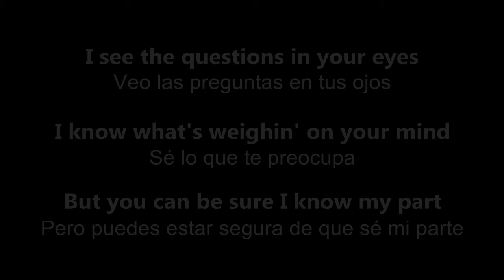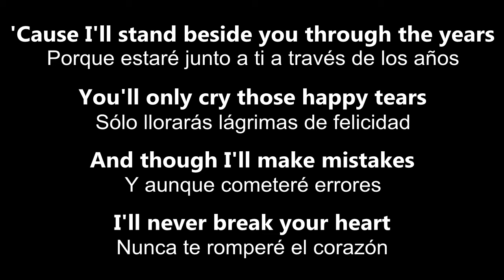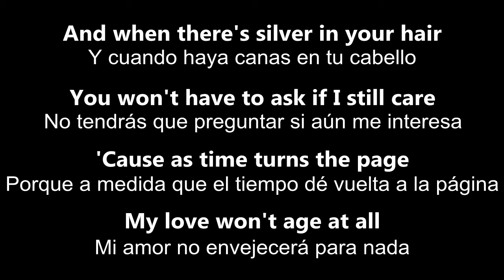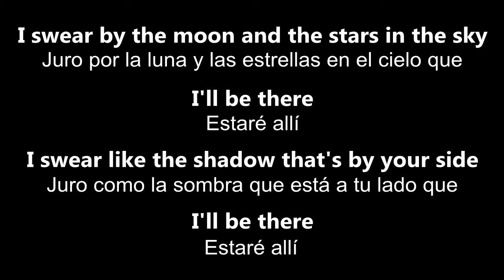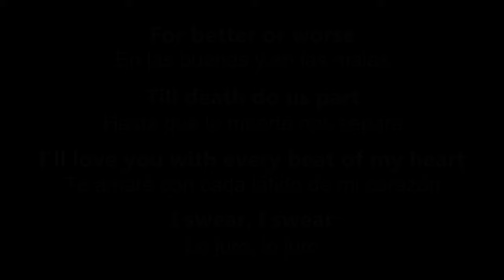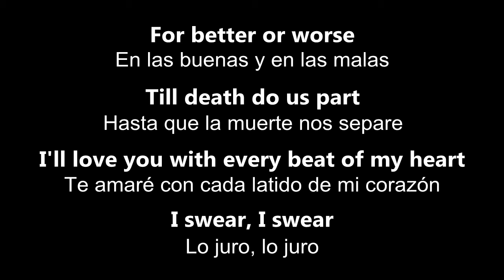♥ I Swear ♥ Lo Juro ~ por John Michael Montgomery - Letra en inglés y español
♥ I Swear ♥ Lo Juro ~ Esta canción por John Michael Montgomery en el estilo "country" fue un éxito número uno en 1993. Subtitulada en inglés y español. Si está aprendiendo inglés y quisiera aprender el vocabulario y mejorar su pronunciación, el vocabulario y mi lectura lenta de la canción están en mi página web ♥♫♥ La lectura está en la parte inferior del vocabulario.
Esta canción es excelente para aprender cómo expresar una acción en el futuro.
Para expresar acción en el futuro en inglés se usa 3 palabras:

(1) la palabra que indica la persona o sujeto que actúa, como: I, you, he, she, it, we, they, etc.
(2) la palabra “will” que indica que la acción ocurrirá en el futuro
(3) la forma básica del verbo que indica lo que es la acción

Ejs.
estaré = I will be
seré = I will be

Es muy común usar formas contraídas entre la “persona” y la palabra “will”.
Una forma contraída se llama una “contraction” en inglés.

Una contracción es una palabra o frase que ha sido reducida al eliminar una o más letras.
En la escritura, el apóstrofo toma el lugar de las letras que faltan.

Ejemplos de las contracciones en el futuro de la canción:
I will = I'll
you will = you'll
we will = we'll

Para formar una acción negativa, se pone la palabra "not" después de "will" o la contracción entre la persona y will:
I will not = I'll not
you will not = you'll not
we will not = we'll not

Es muy común usar la contracción "won't", que significa "will + not".

I will not = I won't
you will not = you won't
we will not = we won't

Ejs. de la canción:
(1) Estaré junto a ti a través de los anos
I’ll stand beside you through the years

(2) Y aunque cometeré errores
And though I’ll make mistakes

(3) Nunca te romperé el corazón
I’ll never break your heart

(5) Te amaré con cada latido de mi corazón
I’ll love you with every beat of my heart

(6) Te daré todo lo que pueda
I’ll give you everything I can

(7) Construiré tus sueños con estas dos manos
I’ll build your dreams with these two hands

(8) Sólo llorarás lágrimas de felicidad
You'll only cry those happy tears

(9) No tendrás que preguntar si aún me interesa
You won’t have to ask if I still care

(10) Mi amor no envejecerá para nada
My love won’t age at all

(11) Colgaremos algunos recuerdos en la pared
We’ll hang some memories on the wall

♥♪♥ ¡Hola! Soy Patricia, una maestra de inglés y hago estos videos para mis estudiantes (adultos hispanohablantes) aquí en mis clases en Dallas, Texas.
¡Gracias por pasar por mi canal que hice para mis estudiantes!

♥♫♥ Si no sabe nada de inglés, puede ver mis lecciones que hice en YouTube para mis estudiantes desde marzo, porque ya no puedo dar clases en directo debido a la cuarentena.

¡Que su vida se llene de mucha música y mucha ♥ Alegría ♥!